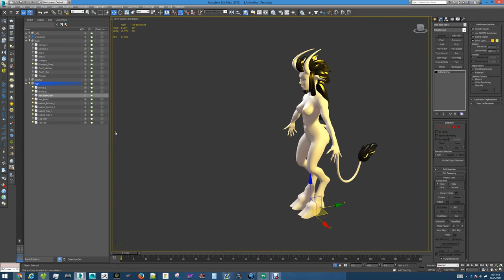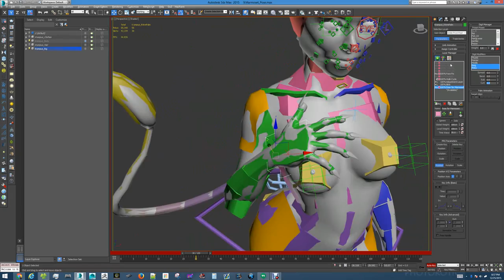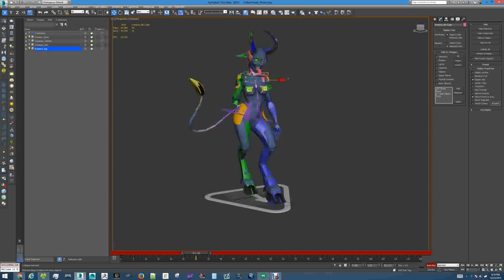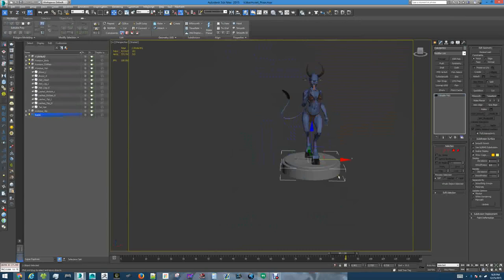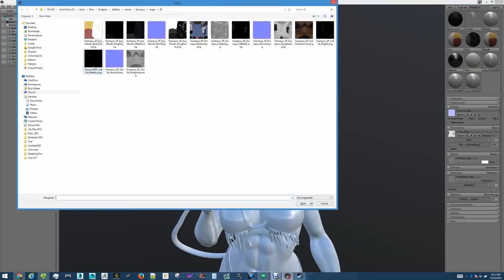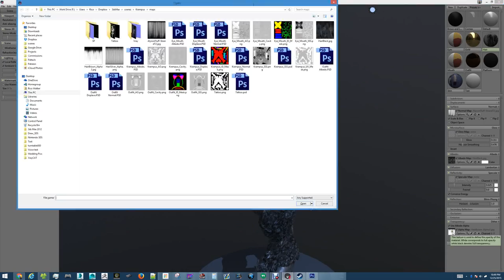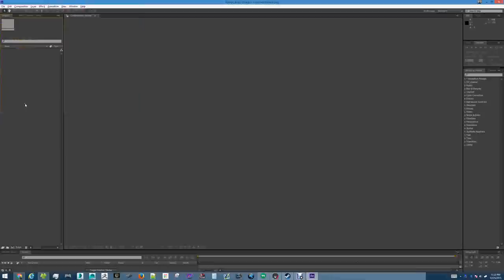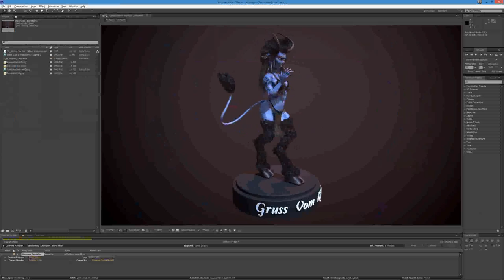Krampus: Step 11 - Animation Test - Marmoset Pose - Render - Composite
In this session I finish the animation test and make a pose for the character. I export to Marmoset Toolbag to make the PBR turntable. I render out the sequence and put it together in After Effects.